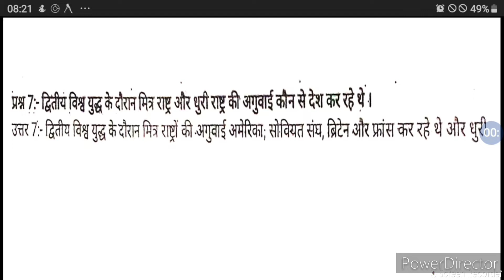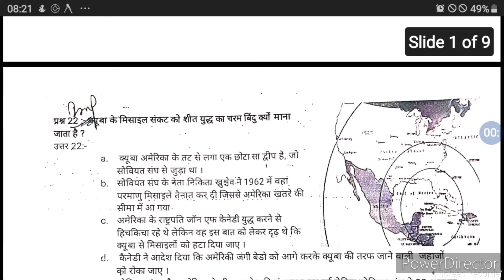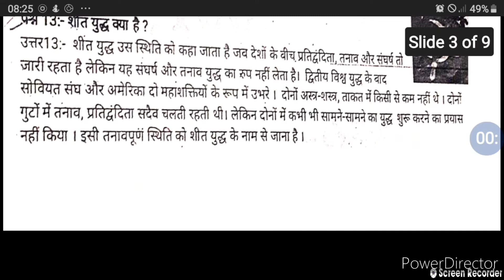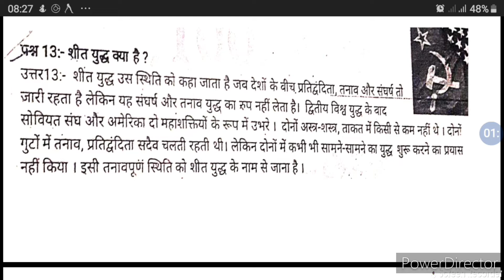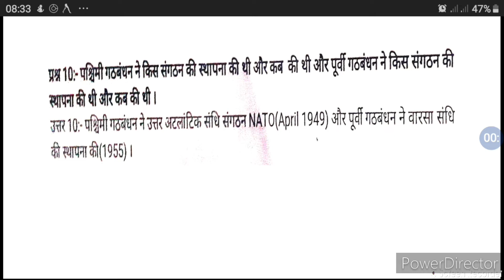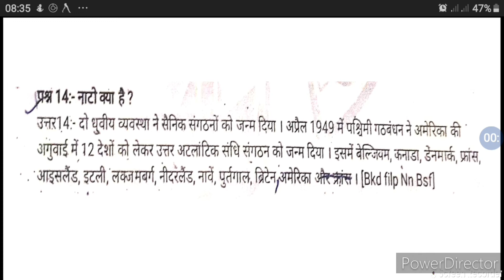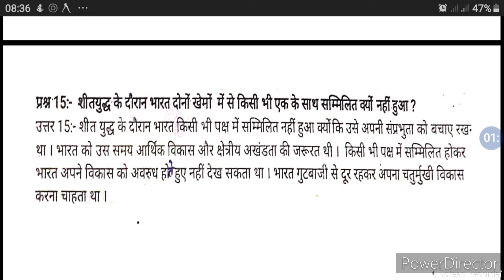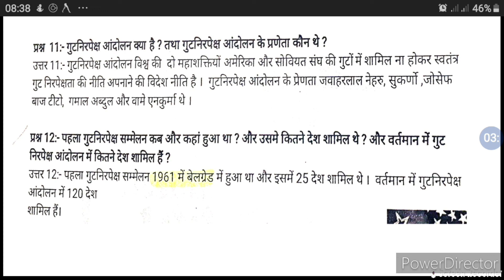शीत युद्ध | ch 1st | part 1st | polscience | important video | class 12 th